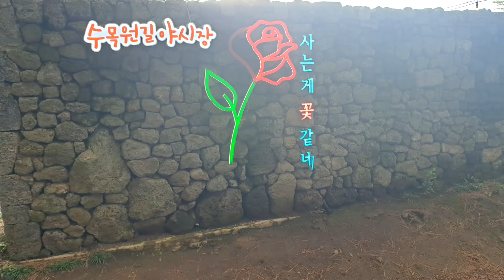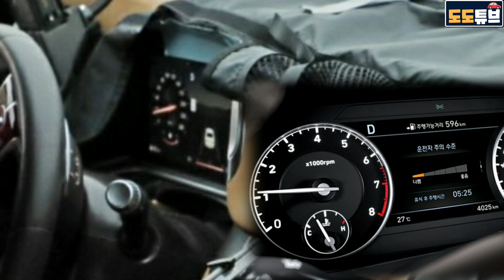G90풀체인지 실내인테리어 포착!! 예상과 전혀 다른 모습? G90 마지막 내연기관모델의 끝판왕을 보여줄것인가? 15인치 계기판? 포스하나는 S클래스급